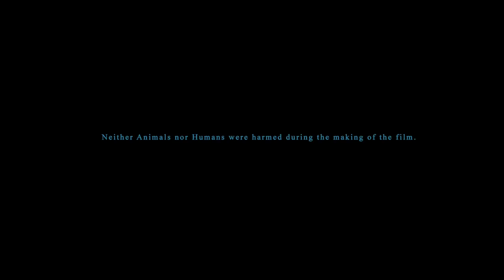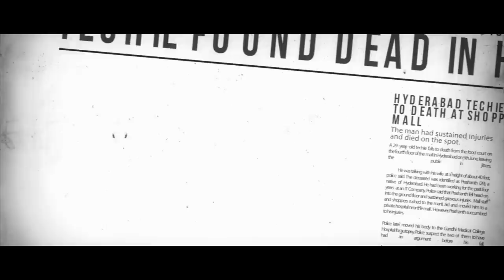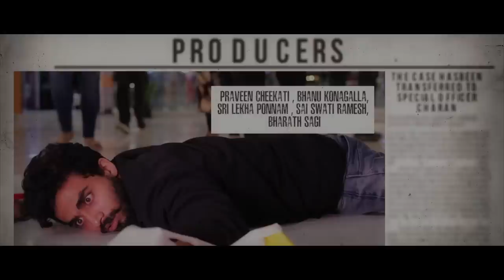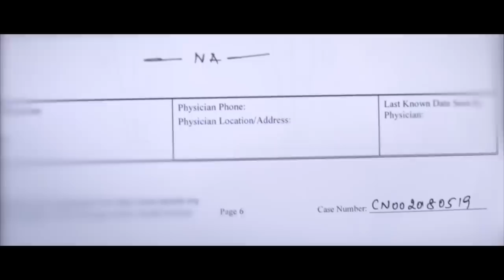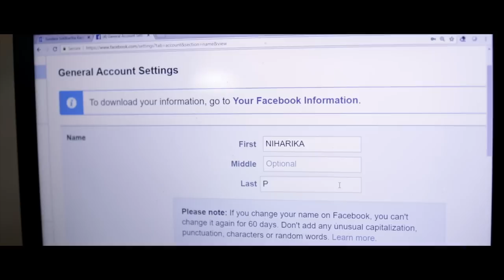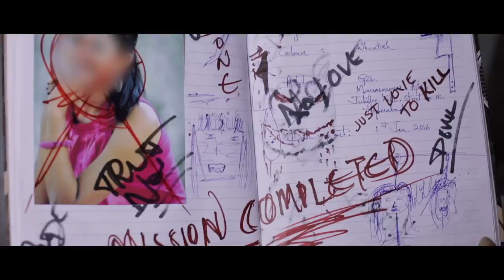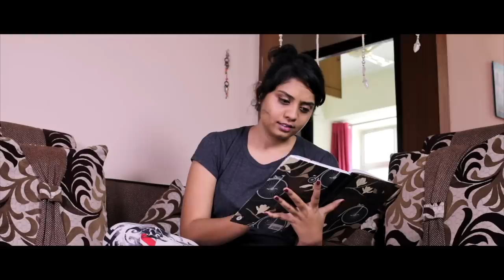Niharika Prashanth - Latest Telugu Short Film 2019 || Directed By Siddharth Kandala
Watch Niharika Prashanth - Latest Telugu Short Film 2019

Cast: Ravi Raj, Padmini Settam, Sricharan Talasila, Sridhar Vaddi S G V, Vinay Reddy, Ravi Chr & Divyanka Siddharth
Producers: Praveen Cheekati, Bhanu Konagalla, Sri Lekha Ponnam, Sai Swati, Bharath Sagi
Banner: SiDi Talkies, MSJ Media Works
Editor: Jagannath Mutyala
DOP: Dinesh Kumar Narra
Singer: Ramya Shree
Lyrics: Ammarachana Somashekar
Art Design: S T P Sri Divya
Costume Stylist: Divyanka Siddharth
Direction Department: Vivek Babu, Pawan Minnikanti, Siva Subrahmanyam
Editing Department: Sreekar J
DOP Department: Abhinav Gonuguntla
Dubbing: Laxvil Studio
Sound Mixing & Effects: Salmon Raju
Choreographer: Arun Sagar
Camera & Lights Assistants: Prabhu Mutyam, Razi Malik Sabri

Directed By Siddharth Kandala